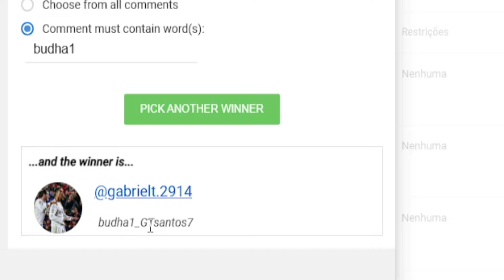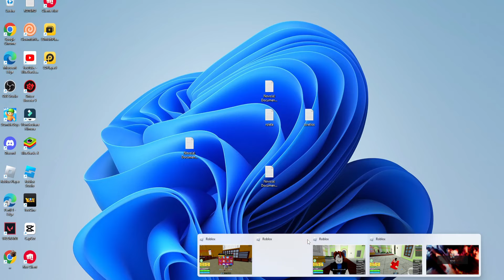COMO SPAWNAR FRUIT BOX + TODOS OS CÓDIGOS DO BLOX FRUITS - blox fruits codigos...